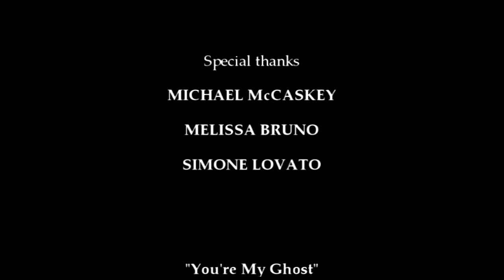Evershed - "You're My Ghost" Official Music Video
- Evershed - "You're My Ghost" - Like this video? Come see thousands more at the Net's largest, uncensored, completely d.i.y. music video site, BlankTV.com! We've got News, Games, Contests and the stuff that we can't show on YouTube!

Artist city, country: Venice, Italy

Artist Biography: Evershed is a rock band rising up from Venice, Italy.
Founded by Mat and Stef in September 2012, the band completes the line-up with Ricky and Jack, and from the very first moments begins working on some original songs.
The first EP is recorded in Spring 2013, and it's called Heliosphere.
It contains 5 songs, describing all the variety of sounds and styles of the band, from pure strong rock song, to emotional and sweet ballads.
After some concerts in Summer 2013, the band decides to part ways with Ricky and welcomes a new guitarist: Zeno. At the same time, a first music video is filmed for the song "Americansong" and released in November 2013.
In the last months of 2013 Evershed keep on spreading their music in some live gigs in clubs and pubs, showing a different approach to every situation, alternating hard set ups and acoustic sessions, with a really good feedback from the audience.
In the early 2014 the band starts writing new songs for a full-length album, and in April Evershed are chosen by Radio Marilù through 400 bands, for the Radio Marilù Rock Contest. "Americansong" is the selected song, and during the final night of the contest the band conquers the fifth place, winning some great prizes!
On 29 April 2014 the second official music video is released: "You're My Ghost".

Director Name: Katherine Propper

About The Video: "You're My Ghost" is a short film directed by Katherine Propper, starring Alexandra Waldon. Based on the "Perpetual" short movie, filmed by the director.
The story tells us about a girl with a hard life, trying to face the truth, trying to fight against herself. A question is the theme of the video: "Have you ever been the ghost of yourself?"